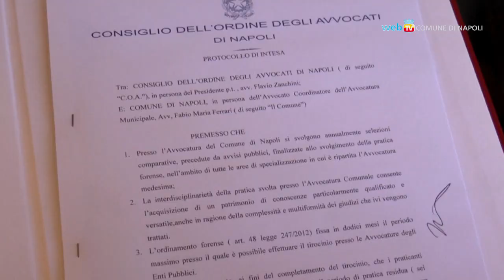Intesa Comune - Ordine avvocati per giovani praticanti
Comune di Napoli e Consiglio dell'Ordine degli Avvocati si impegnano con un protocollo affinchè i giovani che fanno il tirocinio presso l'ente possano concludere il praticantato su uno studio professionale.